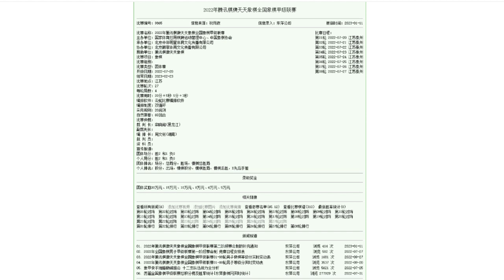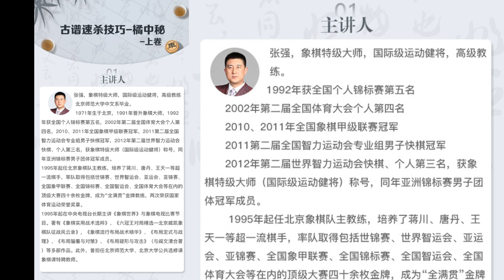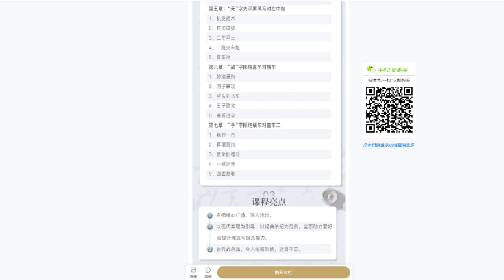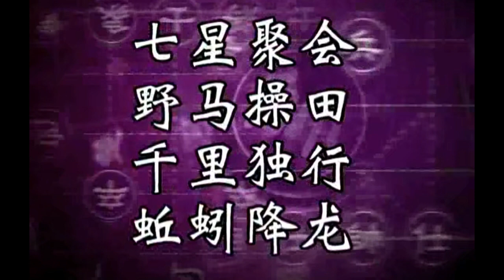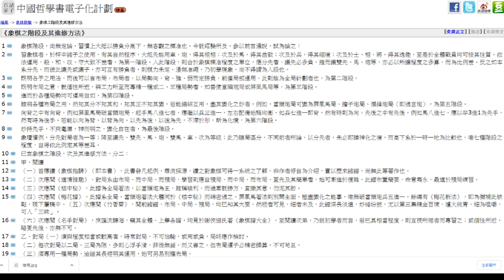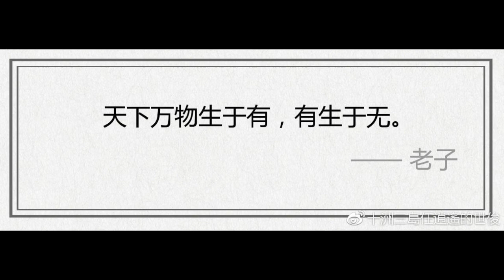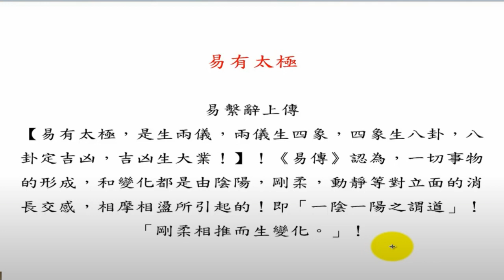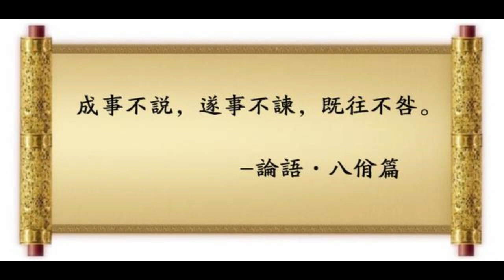男子象棋甲級賽